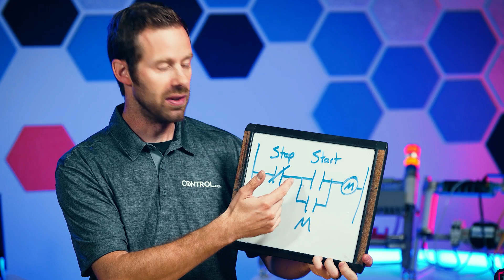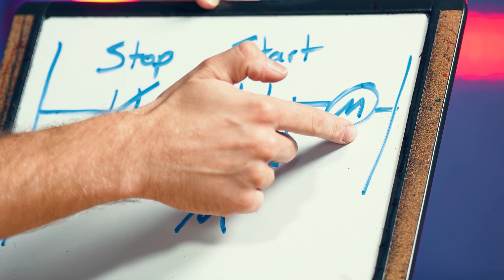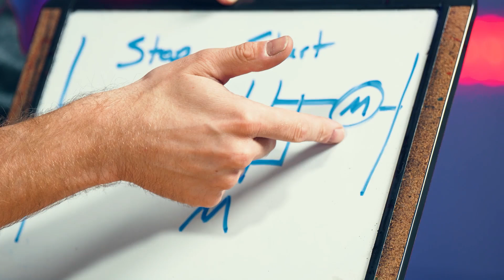Automator's Edge | David's Corner: Relay Short-Cycling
David connects a relay to a circuit using closed instead of open contacts. What happens, and how can you identify and correct the problem?